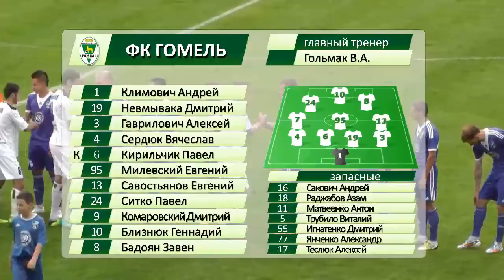30.06.2014 15 тур Чемпионата Беларуси Слуцк - Гомель 0-0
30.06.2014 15 тур Чемпионата Беларуси Слуцк - Гомель 0-0